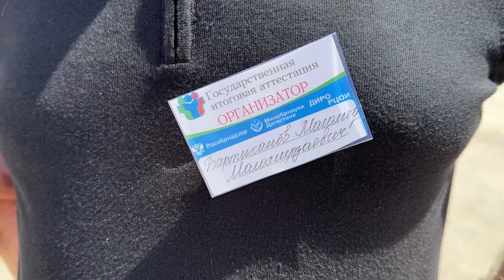Огэ в Чиркейском Образовательном центре им. А. Омакрова